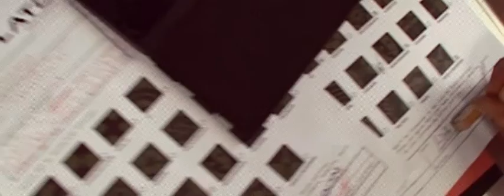Platoon Kunsthalle - Eventlocation Berlin - Event Inc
Eventlocation Berlin Mitte - Platoon Kunsthalle für Tagungen und Kongresse, PR- & Marketing-Events sowie Firmenevents unterschiedlicher Art.

Event Inc ist mit 5.000 Locations, Caterer und Event-Dienstleister das führende Locationportal im deutschsprachigen Raum.